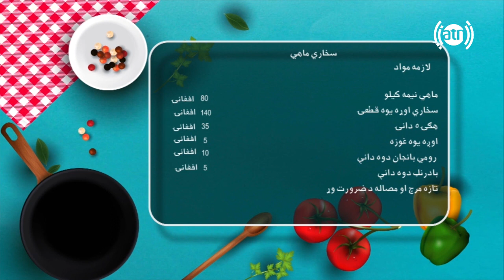بندار له نجیبی سره - طرز تهیه ماهی سخاری